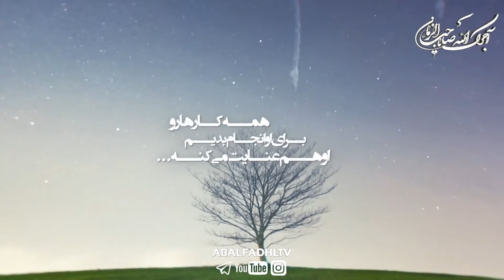كليپ ویژه امام زمان عجل الله فرجه الشریف_منشا اصلي خيرات وبركات